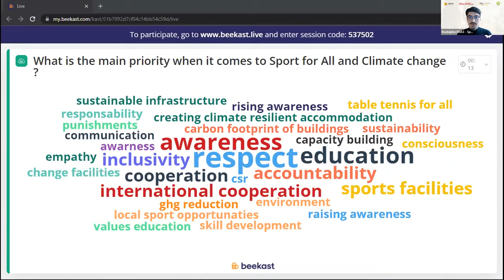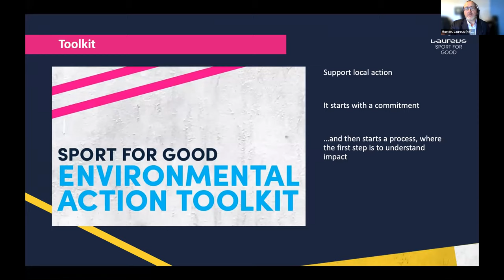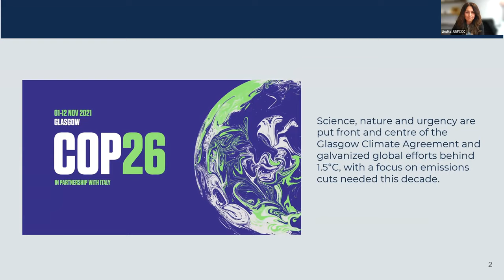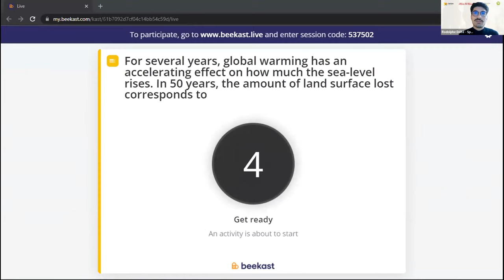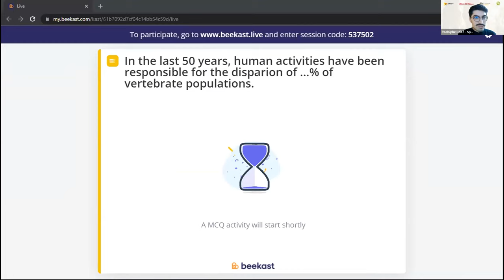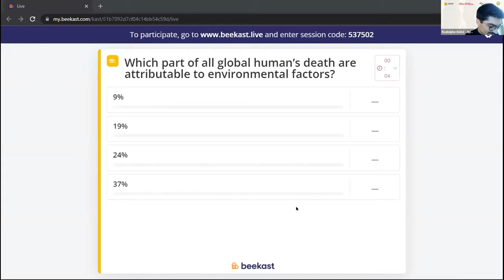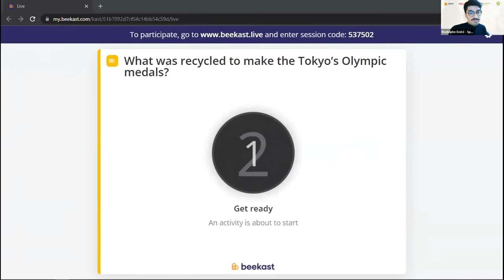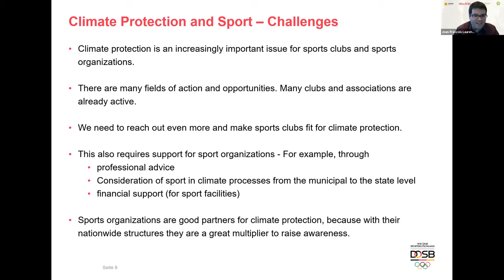Leveraging Sport for All to Tackle the Climate Crisis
0:00 - Introduction, Jean-François Laurent, Junior Director, TAFISA
01:48 - Welcome Words, Wolfgang Baumann, Secretary General, TAFISA
07:40 - Welcome Words, Laurent Thieule, President, Sport and Citizenship
12:24 - Introduction, Rodolphe Doité, Head of EU Affairs, Sport and Citizenship Think Tank
17:45 - Dr Morten Schmidt, Global Director of Programmes and Grants, Laureus Sport for Good
40:28 - Lindita Xhaferi-Salihu, Sports for Climate Action Lead, United Nations Climate Change (UNFCCC)
1:01:40 - Antidia Citores, Lobbying Manager, Surfrider Foundation
1:17:17 - Beverley Sylvester, Campaign Director, Catmosphere Foundation
1:28:45 - Alexandra Williams, Programmes Development Consultant, Durban Green Corridors
1:43:09 - Bianca Quardokus, Officer for Sport Facilities, Environment and Sustainability, German Olympic Sports Confederation
1:55:18 - Q&A Panellists
2:05:46 - Conclusions